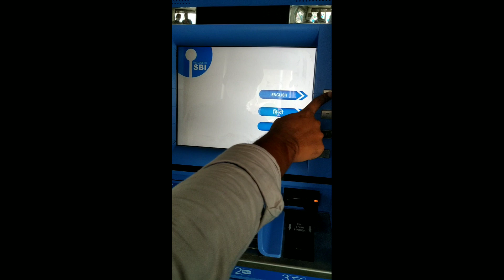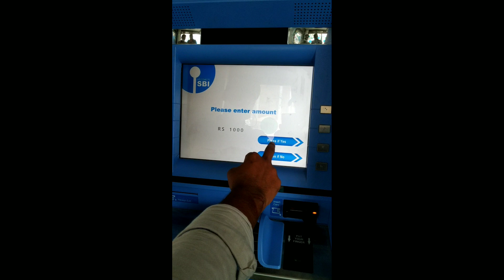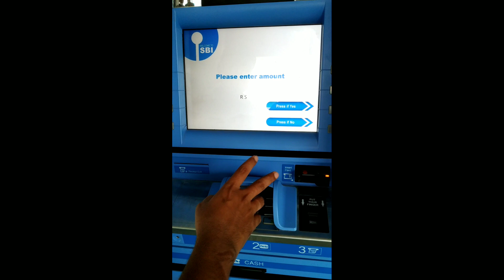How to cash withdrawal from atm | How Withdraw money from SBI atm in Telugu | Raju Naik Tech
in this video we are learning how to withdraw cash from sbi atm machine and withdraw money from atm, in telugu

Topic Covered :-

how to withdraw money from sbi atm in telugu,
how to withdraw cash from phonepe atm,
how to withdraw money without atm card in telugu,
how to pin generate paytm atm card in telugu,
how to take money from atm,
how to deposit money in atm,
withdraw money from atm,
how to withdraw money from atm in telugu,
how to withdraw cash from atm,
how to withdraw money from andhra bank atm in telugu,
how to withdraw money without atm card,
how to withdraw money in atm in telugu

Video recording date:- 29-April-2021
Mobile used:- Redmi Note 6 Pro
Editing Software :- Kinemaster

Contact me personally if You are against an upload which You may have rights to the Images (or) music, instead of contacting YouTube about a Copyright Infringement. Thank You..!" ________________________________________________________ ఈ వీడియోలను కూడా చూడండి

Delete Google Pay account _______________________________________________________ మీకు ఈ వీడియో నచినట్లయితే లైక్ చేయండి షేర్ చేయండి మరియు మీ అభిప్రాయాలను కామెంట్ లో చెప్పండి,ఈ వీడియో ని చూసినందుకు మీకు ధన్యవాదాలు ____ Follow me on Social Networks:- Please Subscribe me